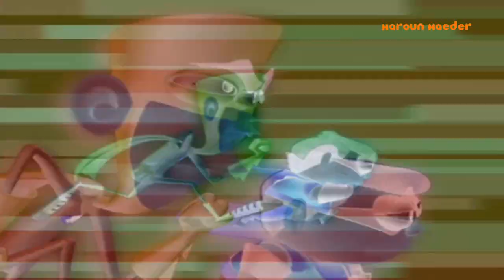Fanboy - G-Major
More G-Major videos?